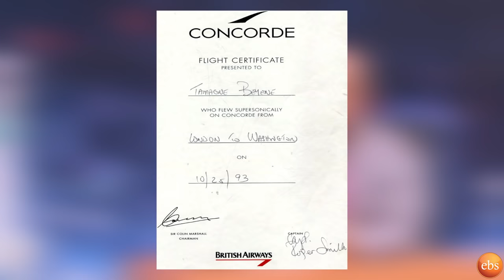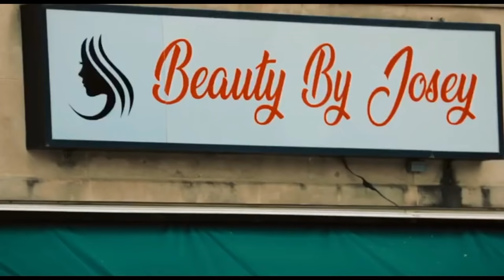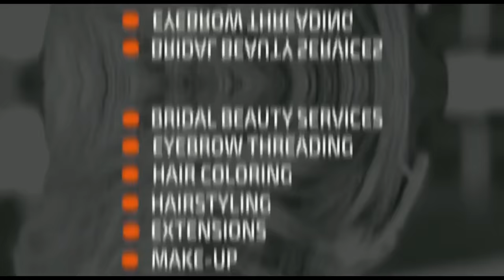ታማኝ በየነ ለ25 አመት ያላገኘውን ሰው ሲያይ ምን ተፈጠረ ? ስለ ታማኝ ያልተሰሙ ነገሮች | Seifu on Ebs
ለምወደው ለጀግናው ባሌ ታማኝ በየነ ... ገና ብዙ ዘፈን እዘፍንለታለሁ ይገባዋልተወዳጅዋ ድምፃዊት ፋንትሽ በቀለ
* የትንሳኤ በአል ጨዋታ ከአርቲስት ና አክቲቪስት ታማኝ በየነ ጋር ለ25 ያላገኘውን ሰው ሲያይ ምን ተፈጠረ ? ስለ ታማኝ ያልተሰሙ ነገሮች